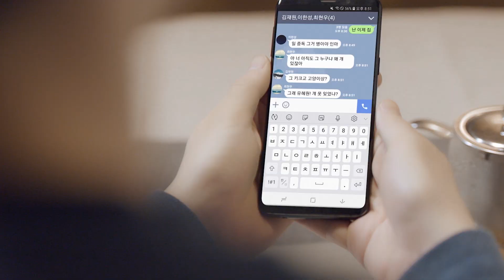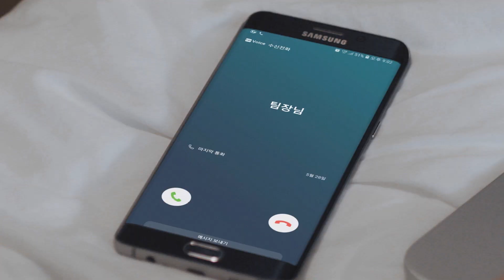Not All Right, But It's AlrightXRothy - Butterfly Effect | RE:PLAYLIST | EP.02 (Click CC for EN sub)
If anyone who has had a regretful love watches this, they would wail.
She says all the right thing.TT
4:25 Oh my gosh, what does this mean,,? :)

Not All Right, But It's AlrightXRothy - Butterfly Effect | RE:PLAYLIST | EP.02